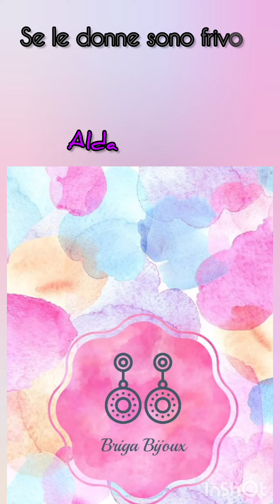Video Creazioni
Un po' di creazioni soutache & perline.
Di alcune trovate pure il tutorial.

tutorial sul canale